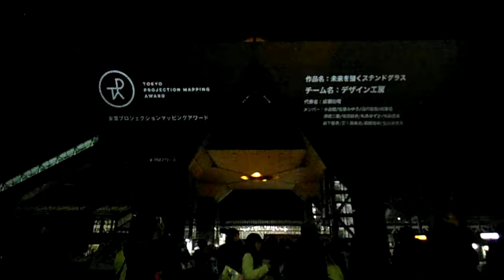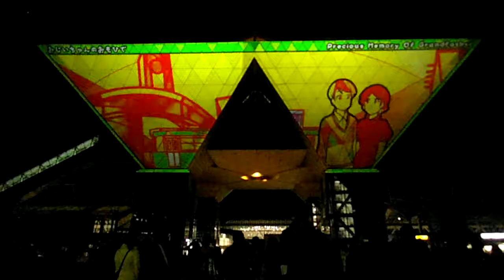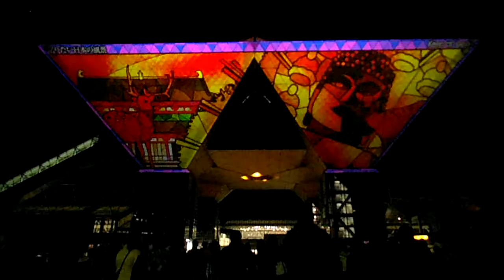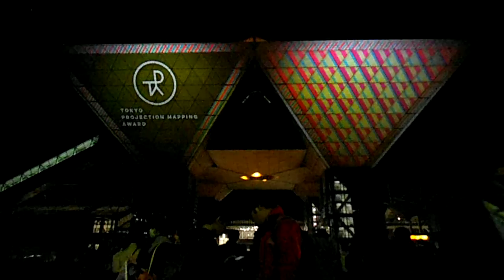DSCF9912東京ビッグサイト20160326プロジェクションマッピングアワード4宝塚大学 デザイン工房